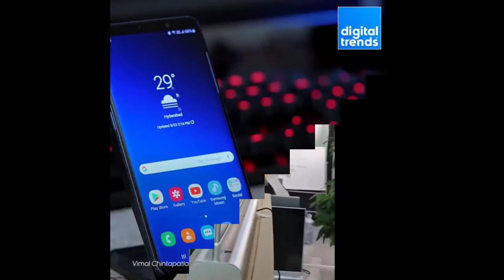Mind Blowing Technologies in 2021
This video show some mind blowing technologies in 2021